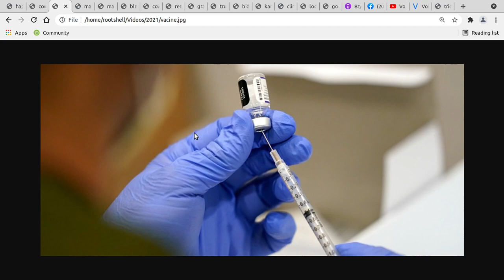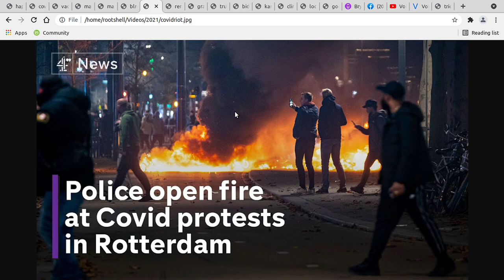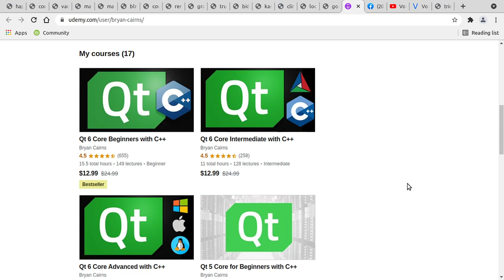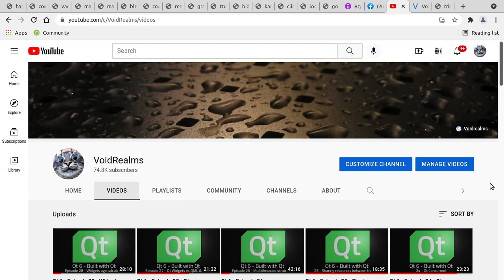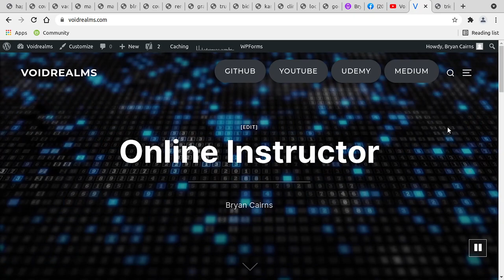Happy new year 2022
End of year review for 2021, time to ring in the new year.